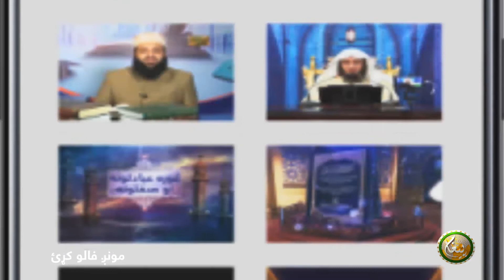Da Iblis Da Chaluno Bach She | EP 10| د ابليس د چلونو نه بچ شٸ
Da Iblis Da Chaluno Bach She | | د ابليس د چلونو نه بچ شٸ

مقرر :مولانا محمد طاهر

برخہ:10

ــــــــــــــــــــــ
زمونږ ويب پاڼه || ⇘

ــــــــــــــــــــــ
زمونږ د فېسبوک پاڼه || ⇘

ــــــــــــــــــــ
زمونږ د یوټیوب چېنل || ⇘
ــــــــــــــــــــ
زمونږ ټویټر || ⇘

ـــــــــــــــــــ
زمونږ انسټاګرام || ⇘

ـــــــــــــــــــ
زمونږ د ټيلګرام ګروپ || ⇘

ـــــــــــــــــــ
زمونږ واټس اپ || ⇘